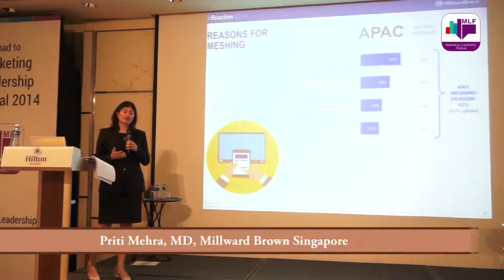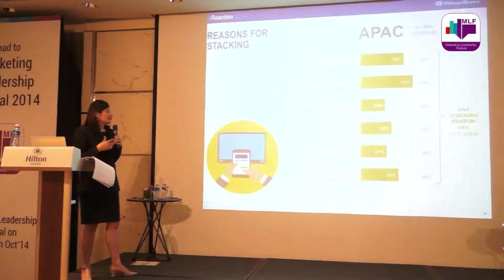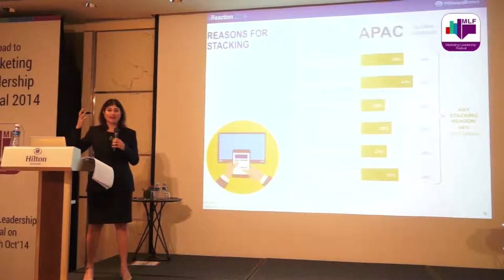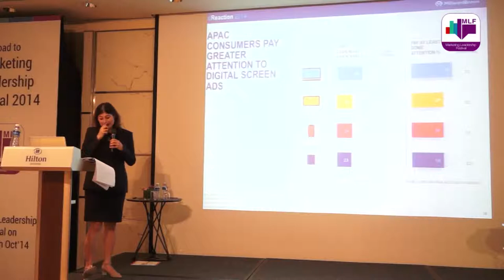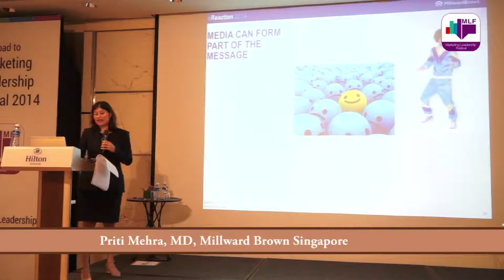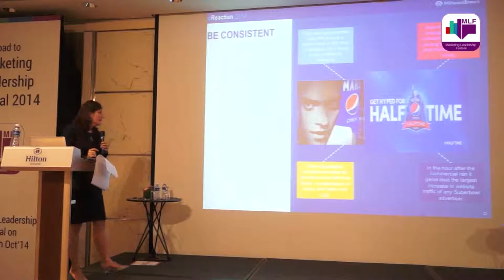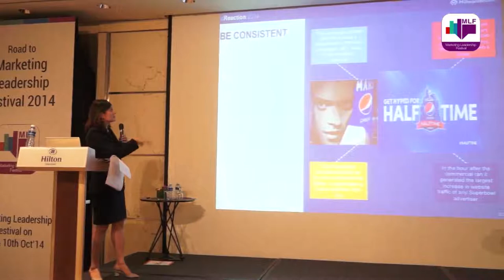Connected Audience 2: MB's Priti Mehra on what multiscreen behaviour means to advertisers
Meshing, stacking, shifting. Advertisers can find new windows of opportunities if they are able to better understand how consumers move between different screens or what they are using the second screen for. Millward Brown's Priti Mehra further delves into the subject